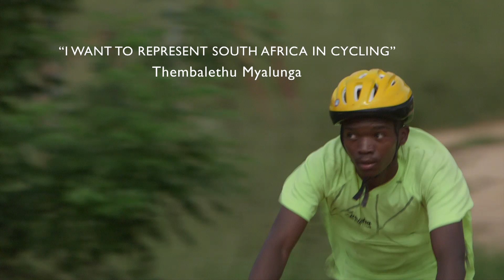SA Heroes - Collen Mathebula 3min20sec